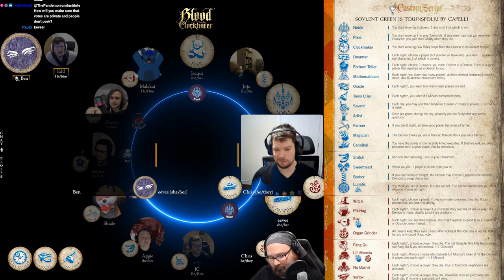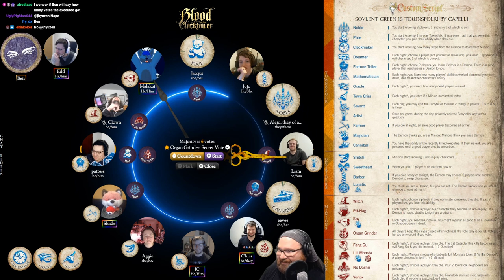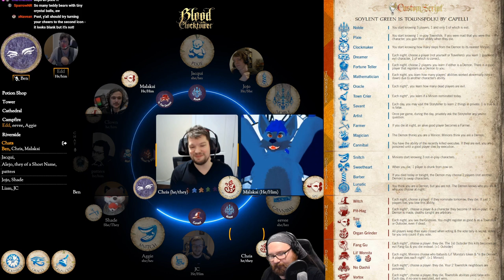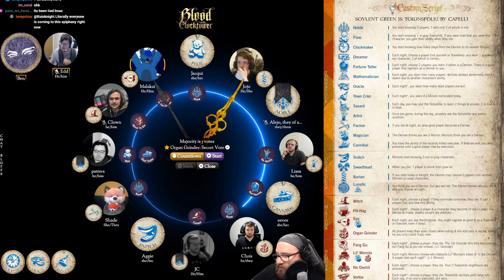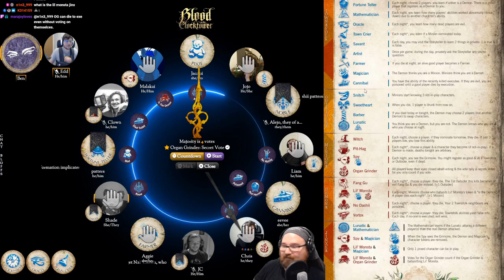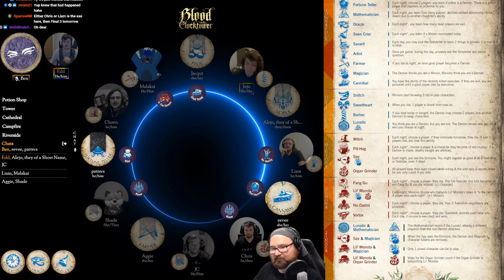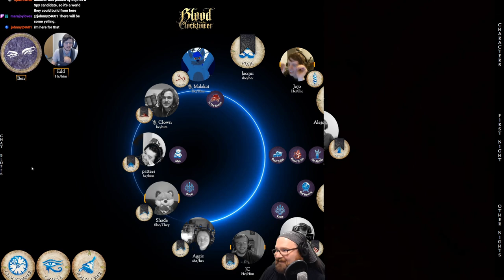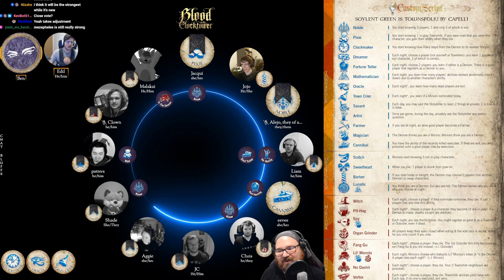Experimental Character Showcase - Organ Grinder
Storytellers for this game: Ben & Edd

---CHAPTERS---
0:00:00 - Introduction
0:01:38 - Set Up
0:06:16 - Night 1
0:17:17 - Day 1
0:35:45 - Night 2
0:42:47 - Day 2
1:00:38 - Night 3
1:07:36 - Day 3
1:19:25 - Night 4
1:25:32 - Day 4
1:38:54 - Night 5
1:42:01 - Day 5